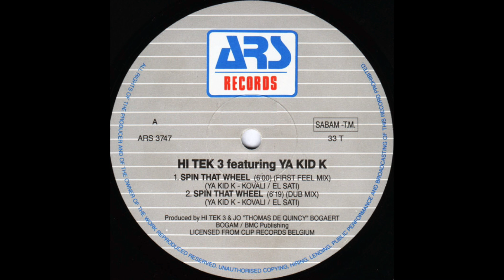Hi Tek 3 feat. Ya Kid K ‎– Spin That Wheel (First Feel Mix)